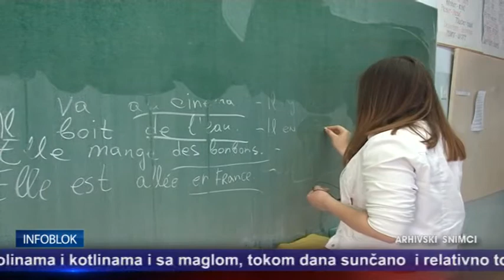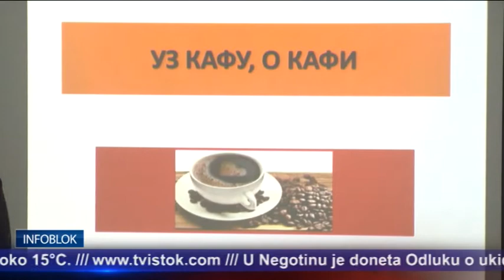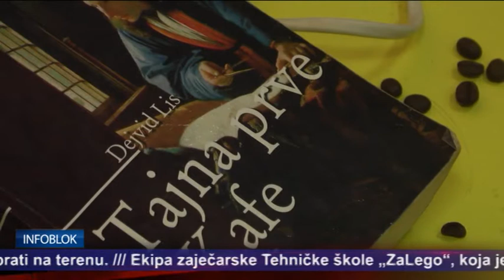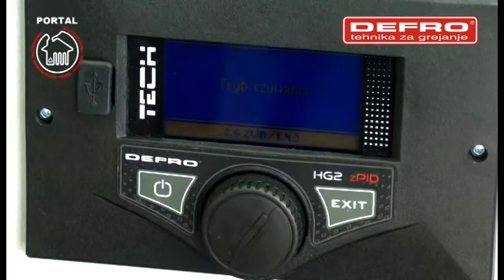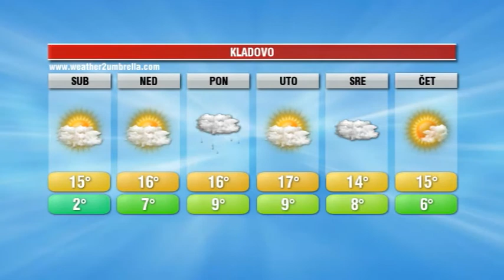INFOBLOK 9 3 2018